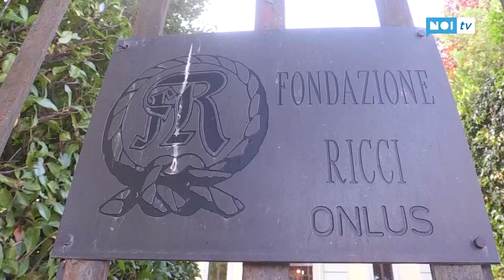I 200 anni dalla nascita di Antonio Mordini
BARGA -  In occasione del bicentenario dalla nascita  di Antonio Mordini proseguono a Barga le iniziative che intendono ricordare questo illustre concittadino che non solo ebbe un ruolo importante nel movimento garibaldino ma successivamente rivestì incarichi di primo piano nei primi governi del regno d’Italia.